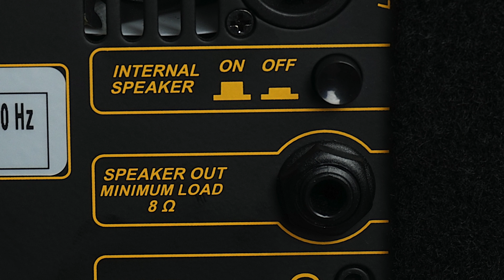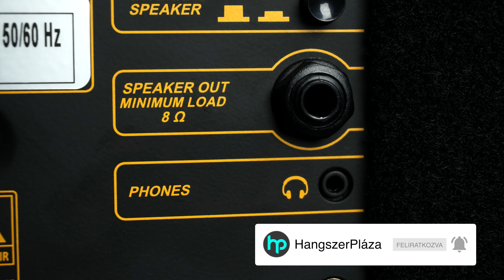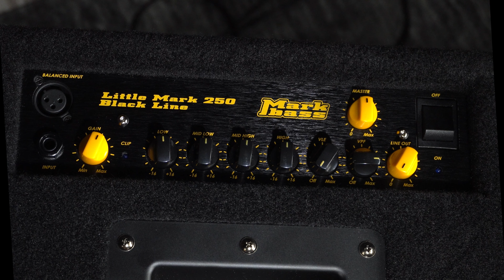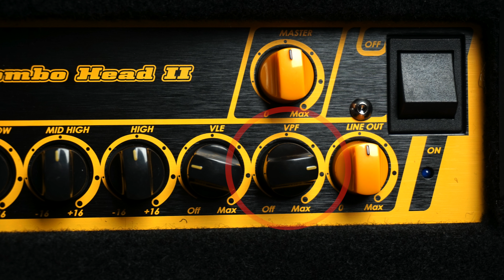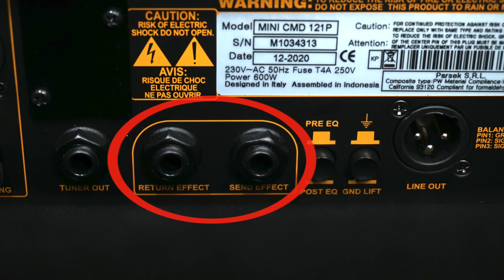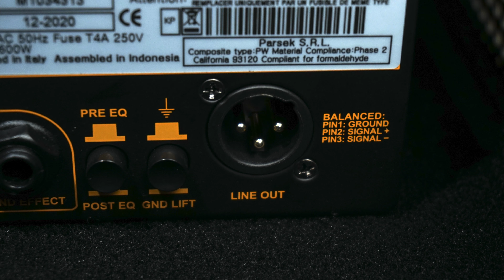Markbass basszusgitár-erősítők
Bemutatjuk a Markbass basszusgitár-erősítőket.

- Markbass CMD JB Players School basszusgitár kombó
- Markbass Mini CMD 121P basszusgitár kombó
- Markbass Micromark 801 basszusgitár kombó